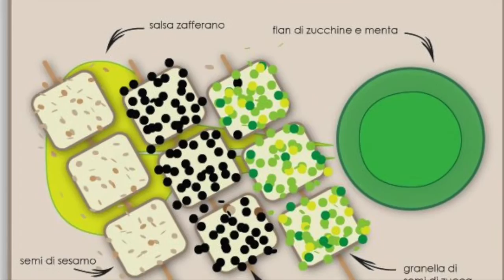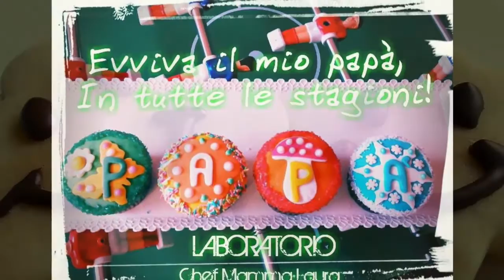"I biscotti di novembre" di Laura Di Lazzaro